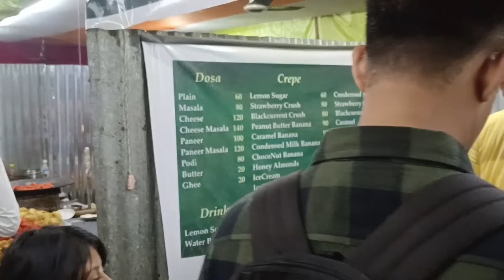মায়াপুর ইসকনের রং দোলের মেলায় কৃষ্ণ ভক্তরা এগুলো কি খাচ্ছে || Mayapur ISKCON food festival 2024